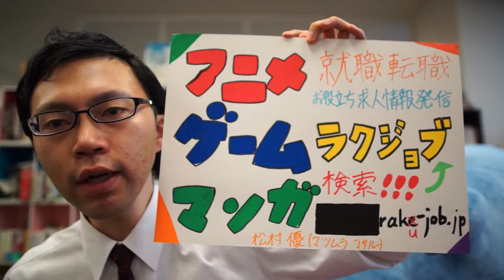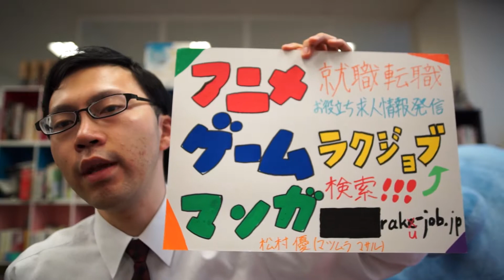ゲームミュージック専門の音楽出版社“ココカラ株式会社”が設立、代表取締役は坂本英城氏 ゲーム業界ニュース